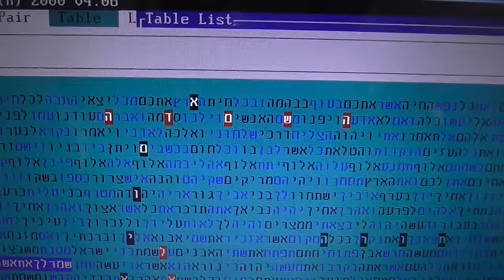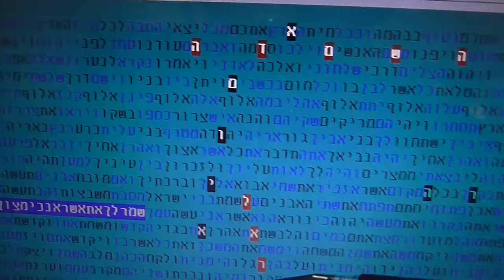מגן ישראל משש מאות אלף הטילים כנגד ישראל בקודים בתורה גלזרסון